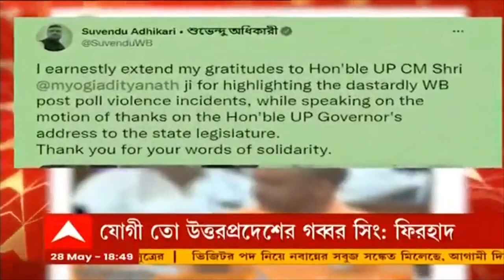Suvendu Adhikari: তৃণমূলকে নিশানা যোগীর, 'পাশে থাকায়' ধন্যবাদ শুভেন্দুর। Bangla News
উত্তরপ্রদেশ বিধানসভায় বক্তব্য রাখতে গিয়ে বাংলায় ভোট পরবর্তী সন্ত্রাসের প্রসঙ্গ তুলে ধরে তৃণমূলকে নিশানা যোগী আদিত্যনাথের। উত্তরপ্রদেশের মুখ্যমন্ত্রীকে ধন্যবাদ জানালেন শুভেন্দু অধিকারী। ট্যুইটারে তিনি লিখেছেন, রাজ্যপালের ভাষণের ধন্যবাদ প্রস্তাবে বক্তৃতা দেওয়ার সময় পশ্চিমবঙ্গে ভোট পরবর্তী জঘন্য হিংসার ঘটনাগুলি তুলে ধরার জন্য এবং আমাদের পাশে থাকায় উত্তরপ্রদেশের মুখ্যমন্ত্রীকে আমি আন্তরিক কৃতজ্ঞতা জানাচ্ছি।SuvenduAdhikari